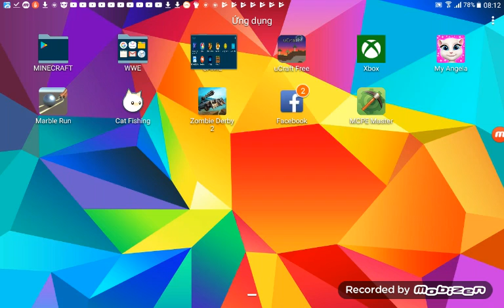Minecraft sinh tồn : làm ruộng